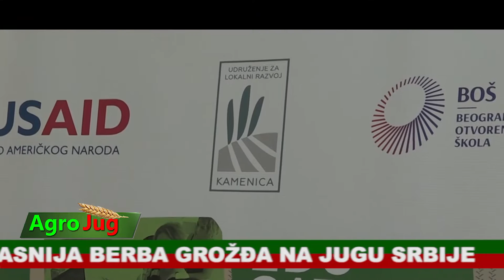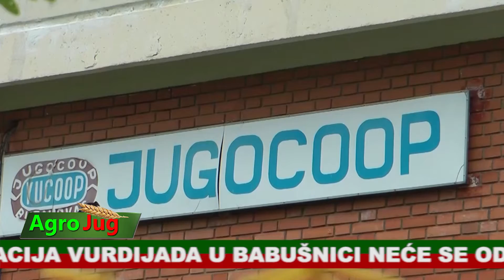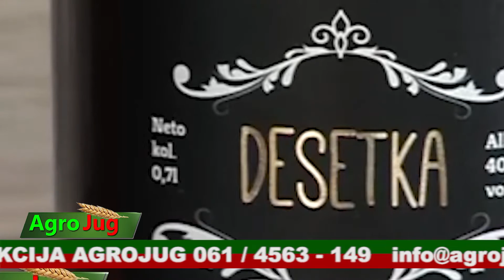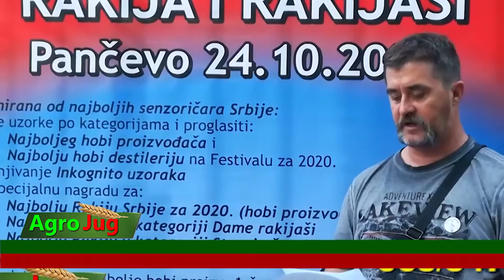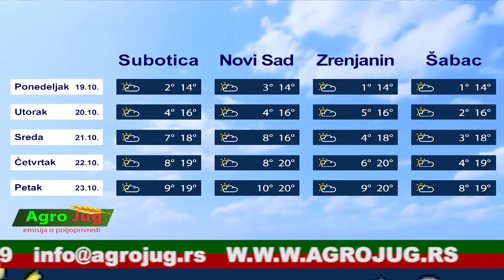AgroJug 732 20-10-2020